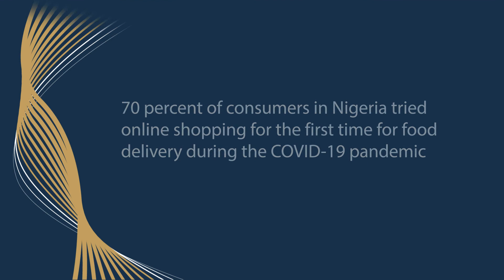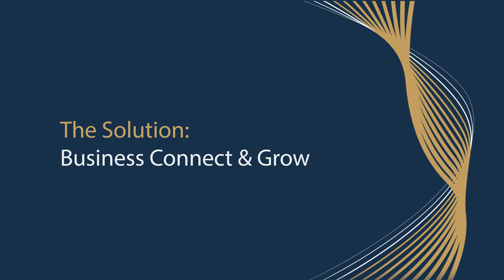Paga + Visa - Driving Digital Acceptance in Africa: Business, Connect & Grow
Description

Small-to-medium businesses (SMBs) make up 90% of all businesses in Sub-Saharan Africa.
However, the vast majority of these SMBs struggle to sell efficiently due to - inefficient inventory tracking, working capital, logistics, reconciling sales, cash management, internal operations, and payments.

Solving these challenges is at the heart of Paga - we are makingbusinesspossible. We are focused on serving the emerging middle class and making it simple to pay and get paid, shop and sell.
Visa and Paga have shared values in driving digital acceptance across Africa. Together we have co-created a solution to these challenges SMBs face - a suite called Business Connect & Grow.

Businesses will have access to an affordable mobile device configured with secure Visa payment acceptance for cards and QR codes. The application will allow customers to pay however they wish to pay - cards, QR codes, bank transfers, USSD, payment links, or nearby payments (NFC). Businesses will also be able to run payroll via Paycheck, build their credit history, receive micro-loans, and ultimately work on their capital to grow their businesses!